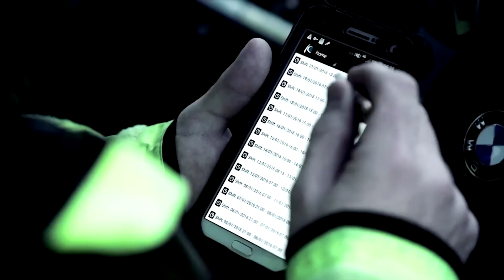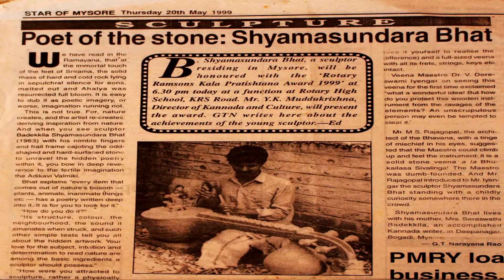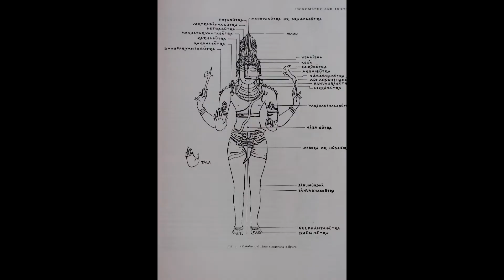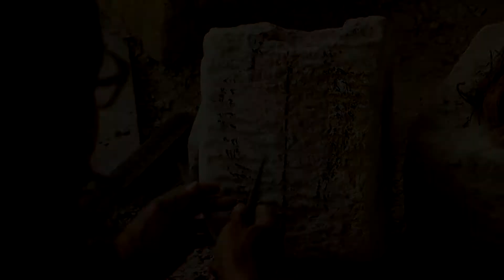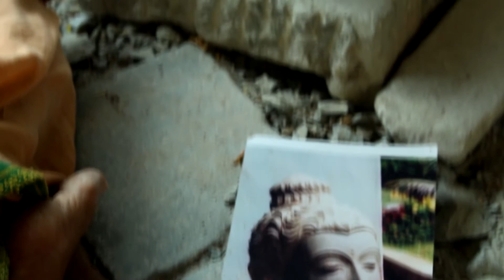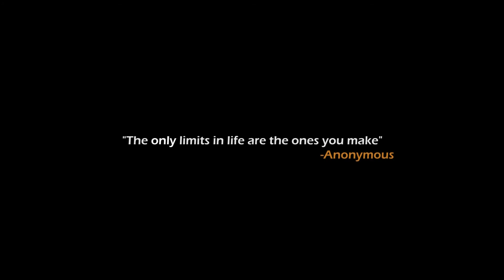A sculptor who carved his life | Shyamasundara Bhat | A documentary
This video that was made as a part of my college project almost 5 years ago takes a peek into the life of Shyamasundara Bhat, a different-abled sculptor from Mysore who over the past few decades have been giving birth to timeless pieces of art with the help of his God-gifted skills.

Mr Bhat has won numerous awards and recognition from the Indian government for his contributions in the field of arts. He is a person worthy of praise and honour for he has done something that even capable artists might not be able to - leave a legacy behind in stones that are carved to perfection.